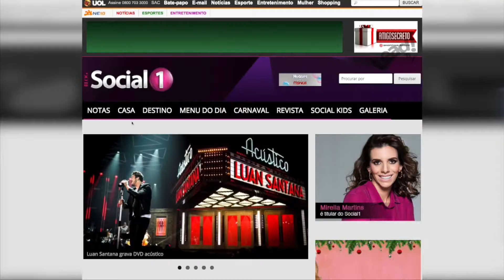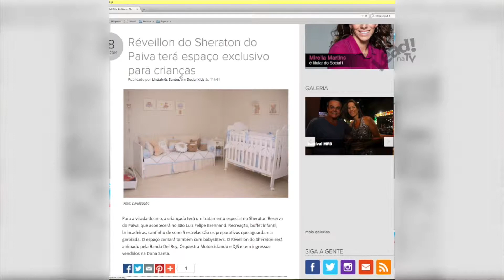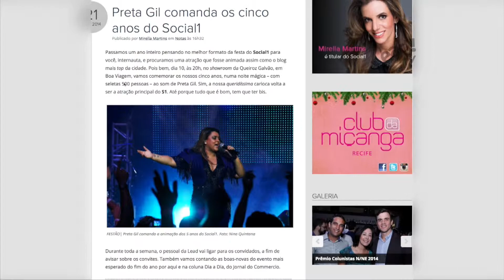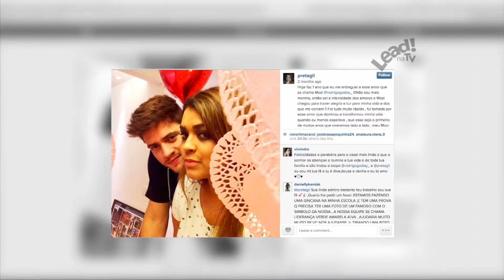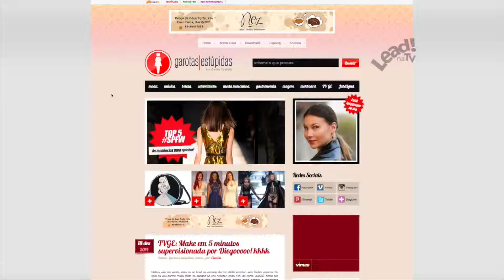Lead! na TV na festa de cinco anos do Blog Social 1 - 25.12.2014 por Marcelle Mosso